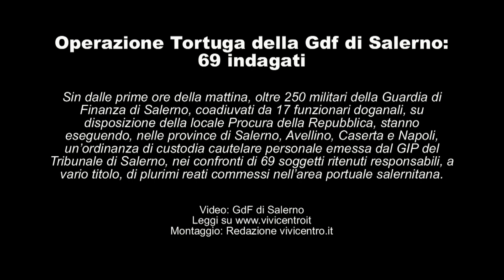Operazione Tortuga della Gdf di Salerno, 69 indagati